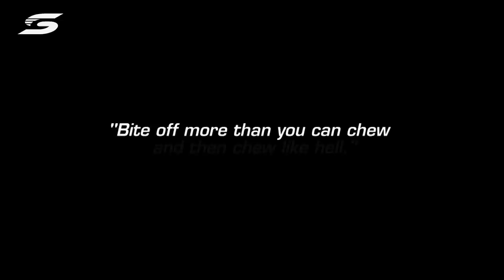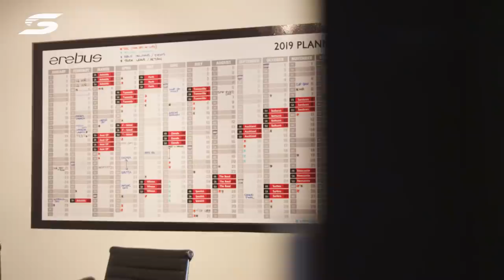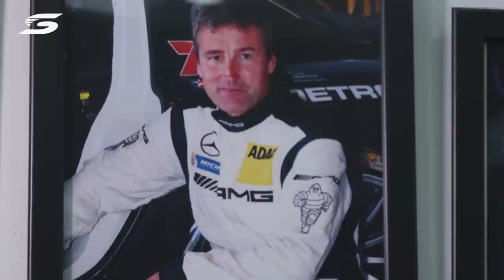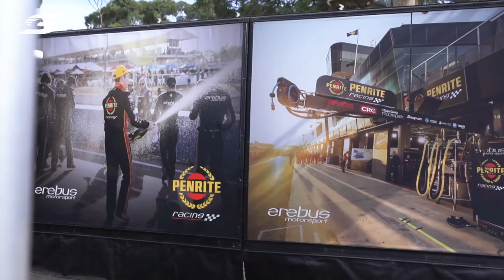Episode ONE - Inside Line: A Season with Erebus Motorsport [FULL EPISODE] | Supercars 2020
Get an insider look into what goes on behind the scenes of the Virgin Australia Supercars Championship. Enjoy an unprecedented look into the highs, the lows, and everything else in between of what it's like to be part of a Supercars race team.

For the season of 2019, a production crew followed all the stars from Erebus Motorsport to create: 'Inside Line: A Season with Erebus Motorsport'.

No matter what team you support, what flag you fly, you are sure to enjoy this!